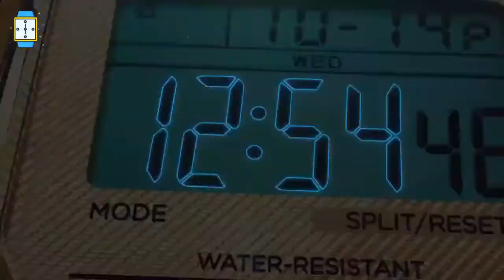8 Best Timex Watches for Men - Best Buy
8 Best Timex Watches for Men - Best Buy
In this video we listed 8 Best Timex Watches for Men, links to video products given

?Timex Marlin

?Timex Waterbury Automatic

?Timex iQ + Move Hybrid Watch

?Timex Fairfield Supernova

?Timex MK1 Supernova

8 Best Timex Watches for Men - Buy Timex Watches for men & women online at low prices on Flipkart
We guarantee you will find the perfect addition to your wardrobe—shop Timex Watches for Women online today

 1-16 of 288 results for "timex expedition watch"

Products 1 - 35 - Timex Watches Price List in India 2020 is shown below Buy Timex Indiglo Watch Mens Chrome with Leather Band on Amazon
12 thg 8, 2019 - Timex Wrist Watch Find attractive timex watch prices when shopping for Watches products on Shopee Singapore

This Timex Ironman Classic 50 Full-Size Watch Is Exactly Like My Older Timex Ironman Watch Except My Older Timex Ironman Is Black And Yellow
0 out of 5 stars Timex Digital Watch

Results 1 - 48 of 664 - Show off your rugged side with a Timex military watch
Train at your best with Timex Ironman watches FIRST RELEASED IN 1977, OUR ORIGINAL TIMEX EASY READER IS OUR MOST ENDURING WATCH, WITH MILLIONS IN CIRCULATION

top 10 best timex watches for men buy 2020.

timex watch - top 5 best timex watches 2020.

top 8 best timex watches for men now amazon buy 2020. in this video we listed 8 best timex watches for men .
top 5 best timex watches for men in 2020 - best watches review. top 5 best timex men's watches 2019 under $80 |timex watches. timex watches for men: top 5 best timex watches under $50 2019.
top 10 best new timex watches buy 2019 | 10 best luxury timex watches for men  you can buy 2019.